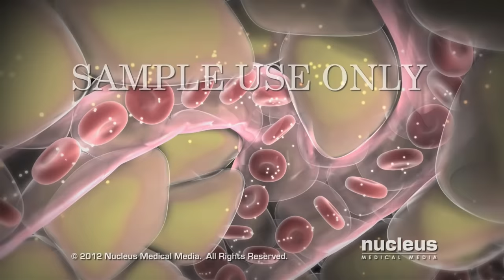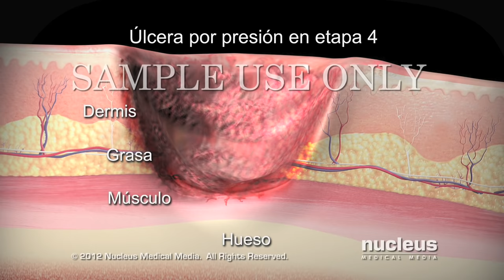Úlceras por presión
Nucleus Medical Media creates medical animations in numerous languages for patient education and content marketing purposes.

Esta animación en 3D brinda una visión general de cómo y dónde se pueden desarrollar las úlceras por presión en el cuerpo. Las úlceras por presión, también llamadas escaras, son regiones de piel que se lesionan cuando se sienta o se acuesta en una posición por mucho tiempo. También se muestra las cuatro etapas diferentes de formación de úlceras por presión, junto con algunas opciones de tratamiento.